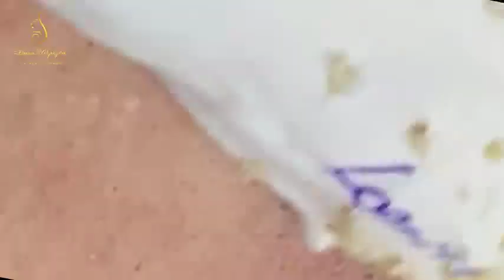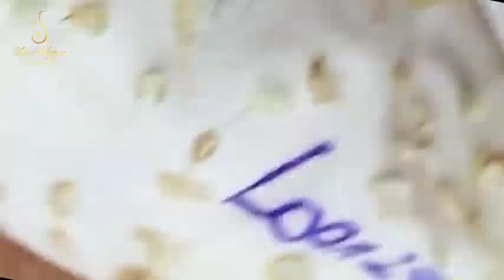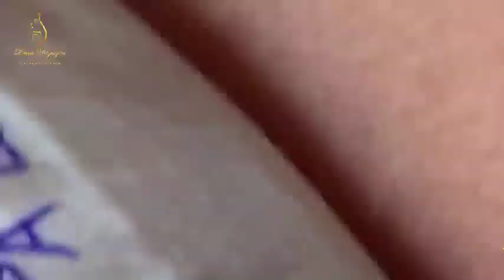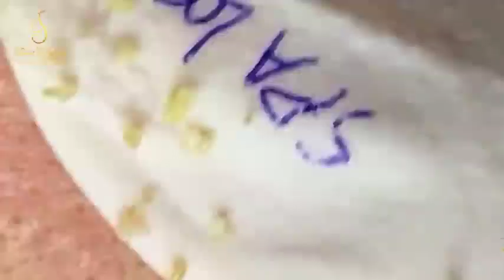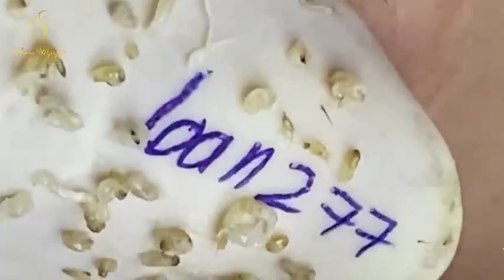Blackhead Removal With Sac Dep Spa